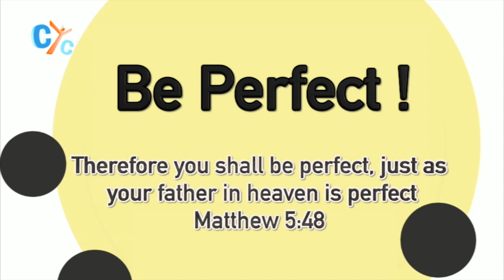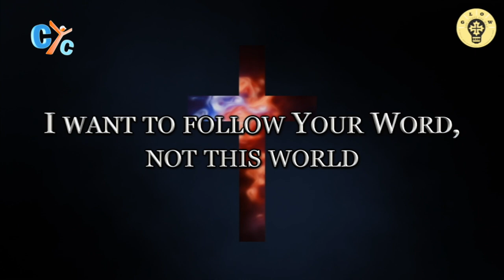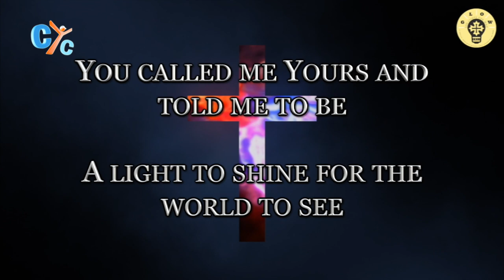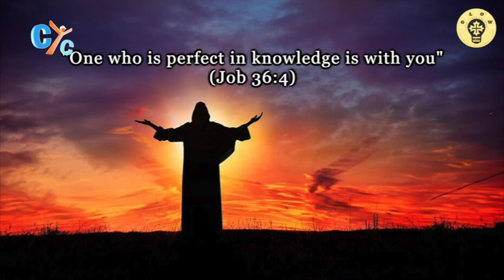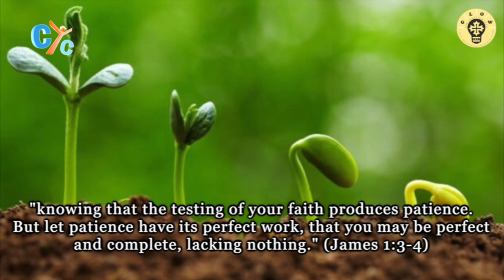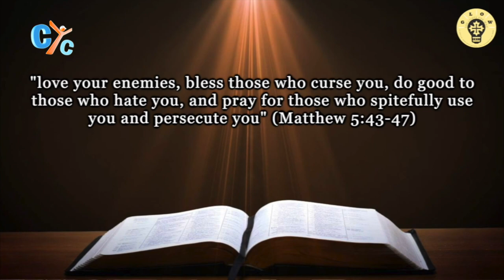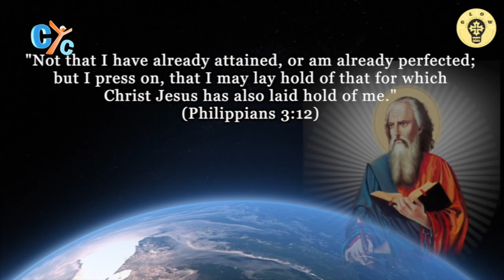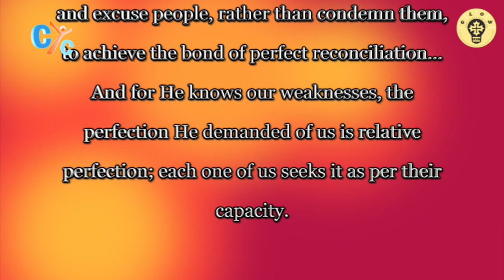GLOW Episode 7: Be perfect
Art comes in many forms: music, painting, pictures and even writing.

But is there a perfect style of art? What are the qualities of the master piece?

How can we look to everyone as a unique master piece? What is the absolute perfection and the relative perfection?

Watch a new episode of GLOW with the youth of SMSJ and Father Shenouda Meleka, priest of St. Mary and St. Joseph Coptic chruch in Richmond Hill Ontario Canada.